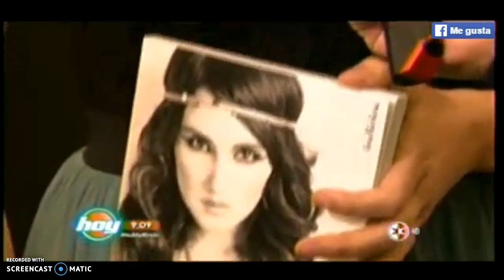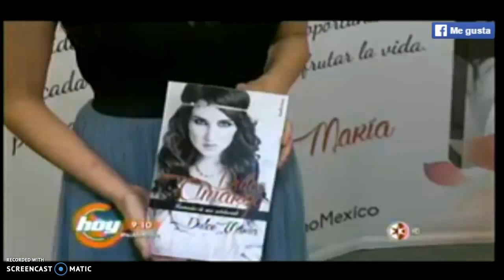Dulce María habla de "dulce amargo" y su nuevo cd (HOY)